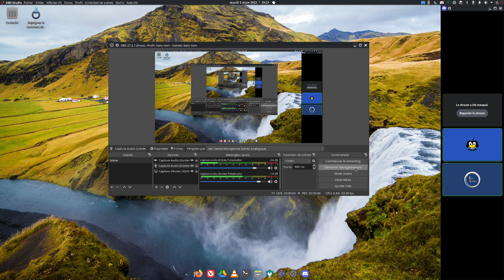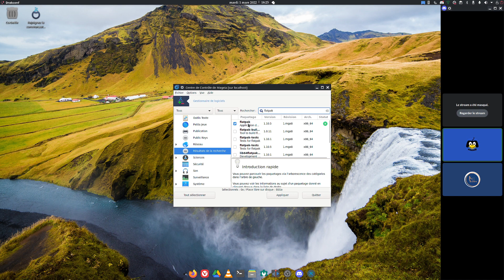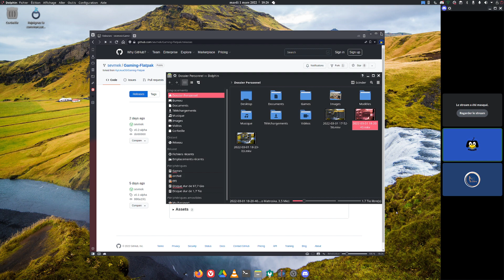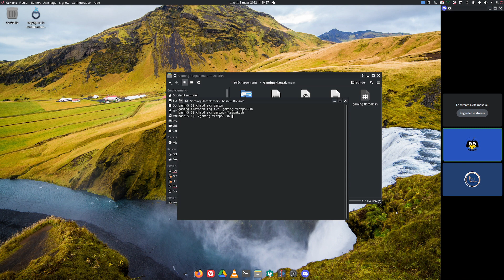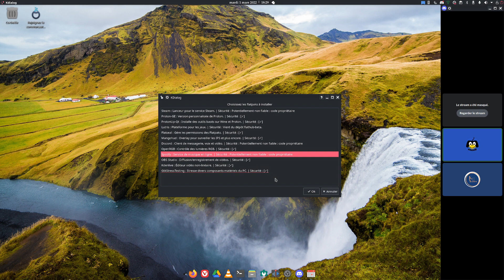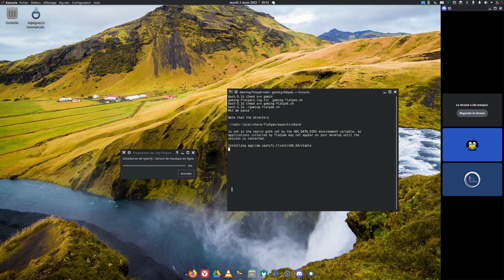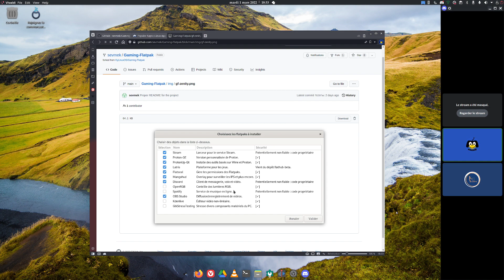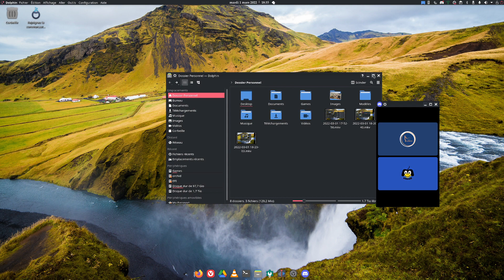Gaming Flatpak - En GUI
Avec Kylinux, on vous propose une petite vidéo découverte de l'évolution du programme présenté il y a peu en podcast!

Maintenant grâce au soutien de Chevek, une interface graphique disponible en gtk ou qt en fonction de votre environnement vous proposera de choisir quelle application vous souhaitez installer. Simple et efficace ! Merci la commu GLF.